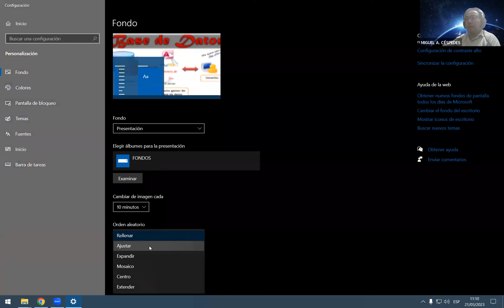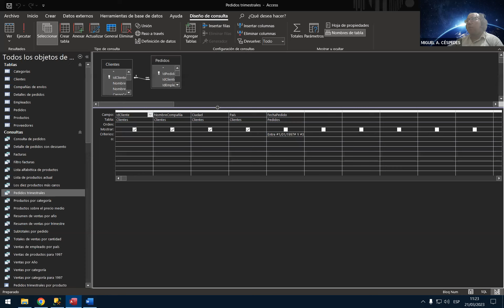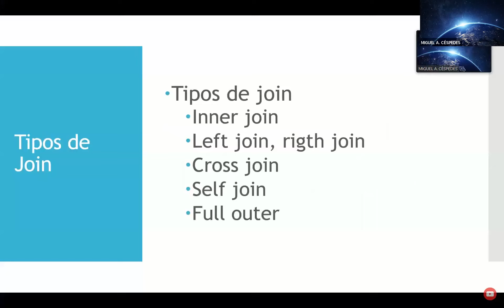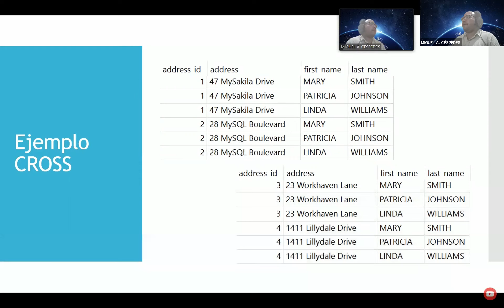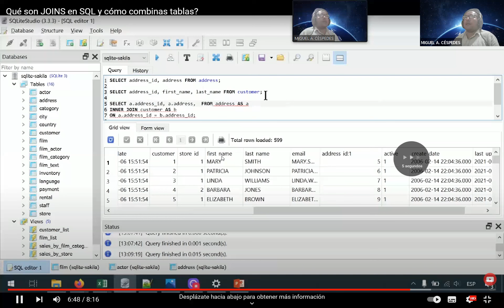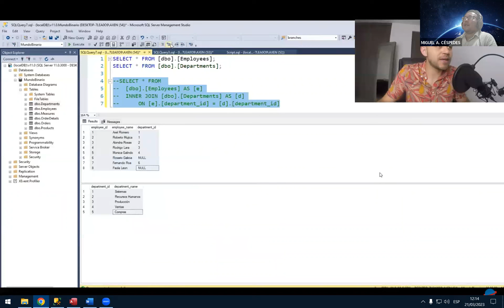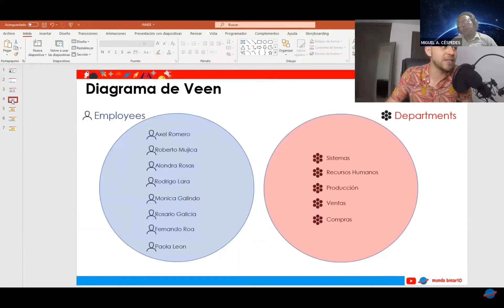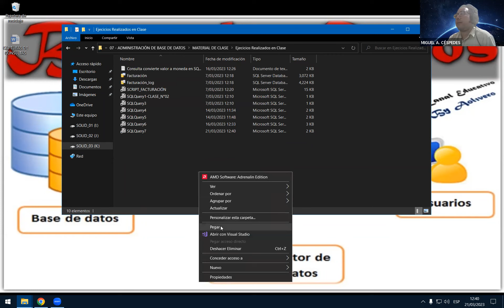CONSULTAS DE TIPO INNER JOINS - PASO A PASO